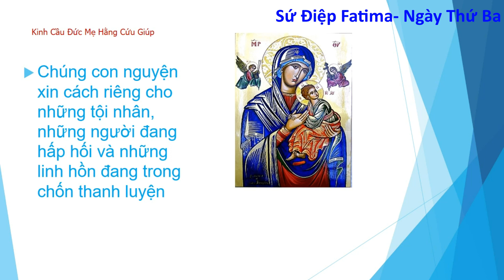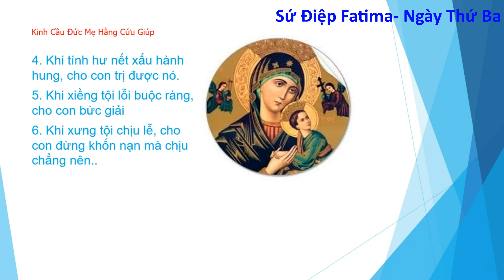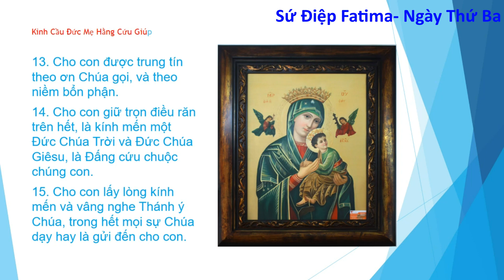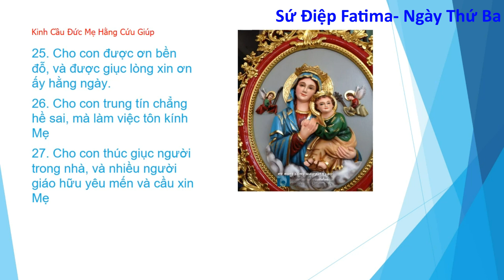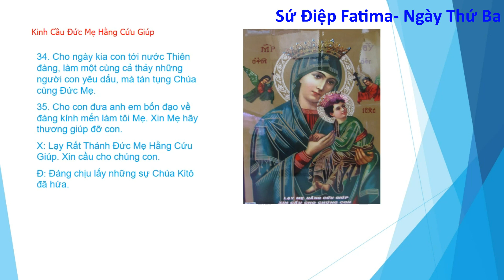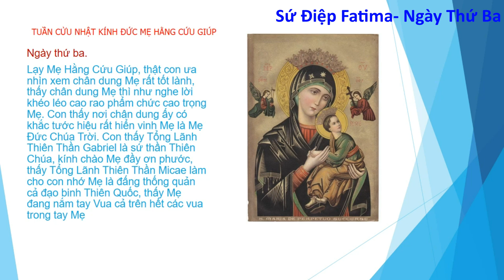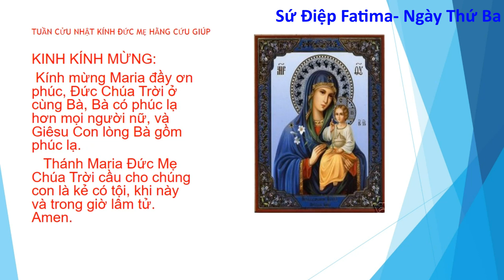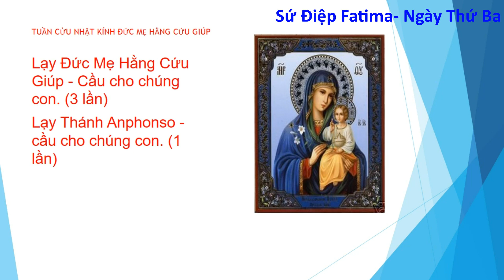Ngày Thứ Ba Tuần Cửu Nhật Kính Đức Mẹ Hằng Cứu Giúp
Sứ Điệp Fatima Channel  Cầu Xin Cho Kẻ Bệnh Tật,  Người Liệt Giường, Hấp Hối, Ung Thư Giai Đoạn Cuối Cố Gắng Lắng Nghe video  Kính Đức Mẹ Hằng Cứu Giúp, Và Cầu Nguyện Theo Lời Kinh Từ Video,  Để Họ Được Chửa Lành về Bệnh Tật ,Về Thể Lý, Hoặc Được Ơn Chết Lành Trong Tay Chúa và Mẹ Maria, Amen
Xin Cầu Cho Bản Thân Con Là Một Kẻ Tội Lỗi Và bệnh Tật